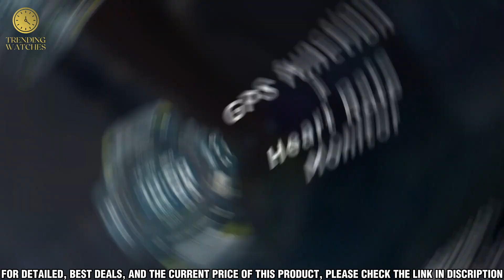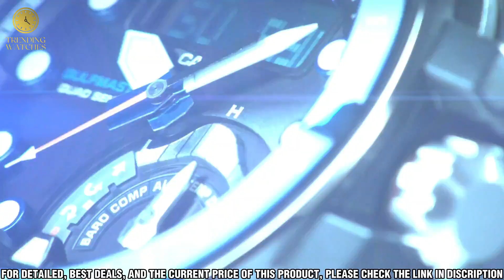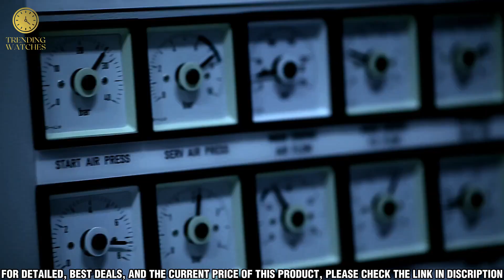TOP 5 Best Casio G Shock Watches For Men 2023